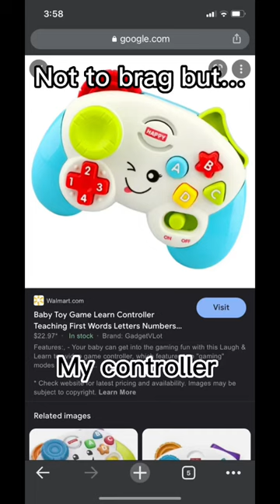Not to brag… (my gaming setup)